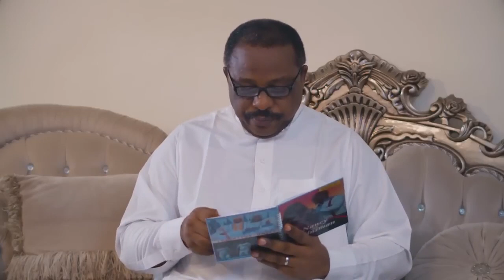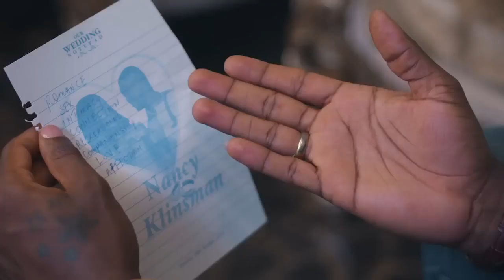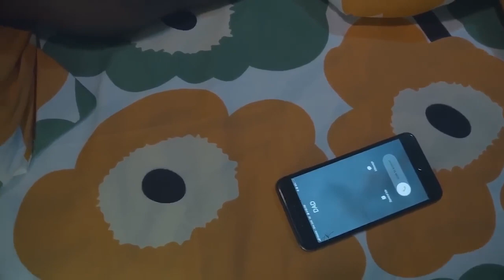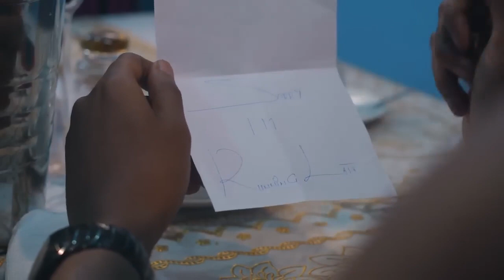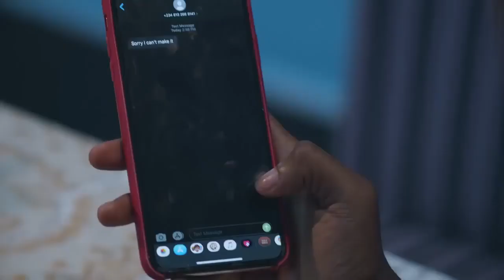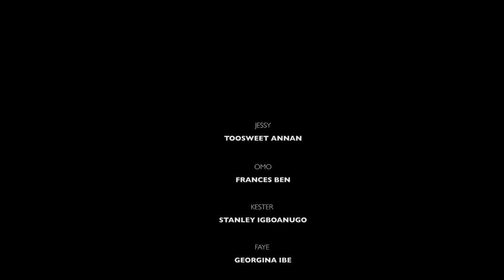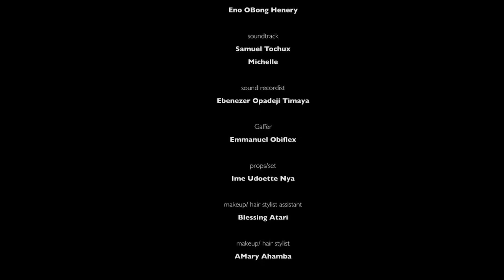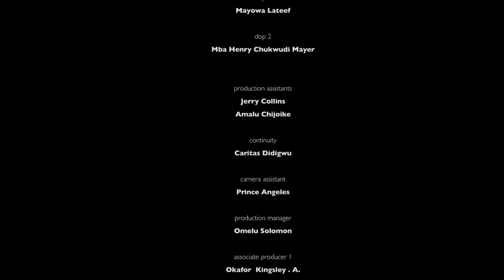JUST A RING (2024 NEW MOVIE ALERT)- FRANCIS BEN, TOOSWEET ANAN, STANLEY IGBOANUGO NEW NIG. MOVIE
Family movie.
Love movie.
Romantic movie.
Marriage movie.